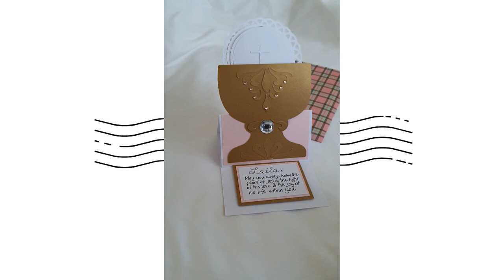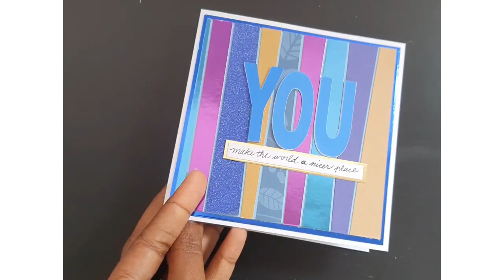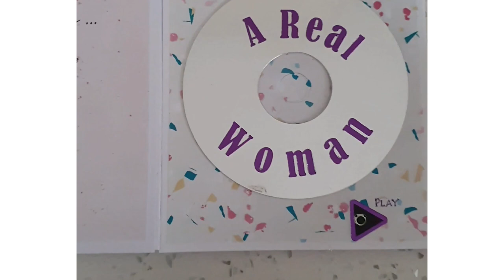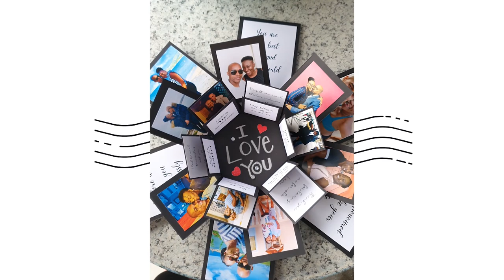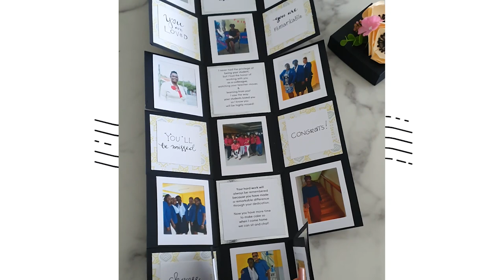Creative Excellence Episode 5 - Joy Quinlan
This show seeks to give a better understanding of the artist experience in Saint Lucia. We discuss the work and the balance, the successes and the aspirations. We get a chance to converse with the people weaving this creative landscape, some you may be familiar with, some you may be hearing about for the first time. The one thing they all have in common is they are excelling in their chosen craft, blooming where they are planted and giving us all a better experience.